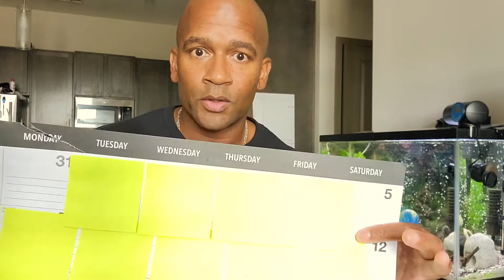Workout Motivation Tips | HOW TO STAY MOTIVATED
These workout motivation tips are practical ways you can stay successful and on track with your health plan. Use these tips each day to stay motivated and stay crushing your goals 💪

I always read and reply to comments. Your feedback is welcome and valued.